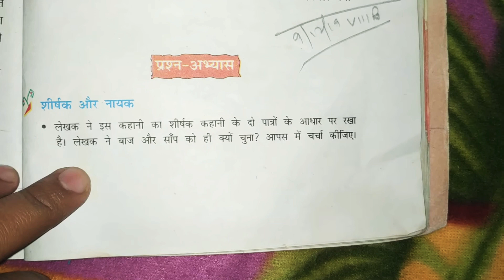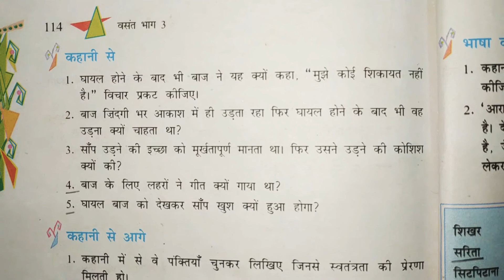class - 8 बाज और सांप प्रश्न उत्तर